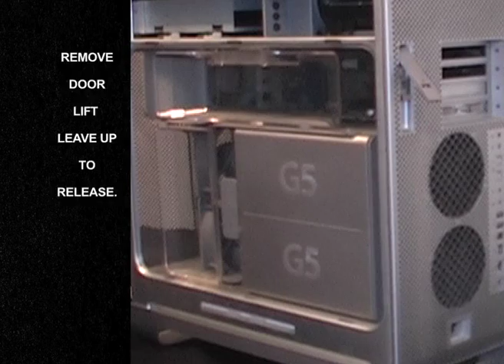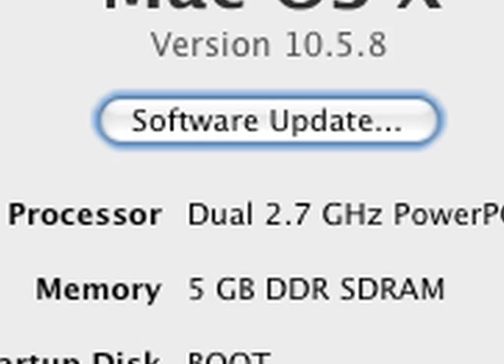Power Mac Upgrade 5 GB of Ram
G5 Power PC dual 2.7 GHz 3.5 ram.

Increase ram to 5 Gb by adding 2 Gb